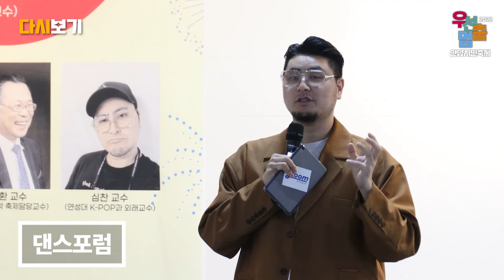2022안양시민축제 우선멈'춤' 하이라이트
춤의 도시 안양에서 개최되었던

 2022 우선멈'춤' 안양시민축제는 9월 23일부터 25일까지

평촌중앙공원, 삼덕공원, 온라인에서 동시에 진행되었습니다.

그날의 뜨거운 현장 분위기를 돌아보고 내년에도

시민들과 함께 즐길 수 있는 축제가 되겠습니다.